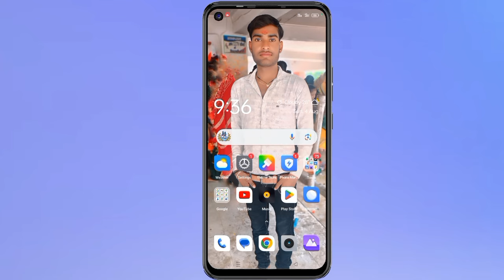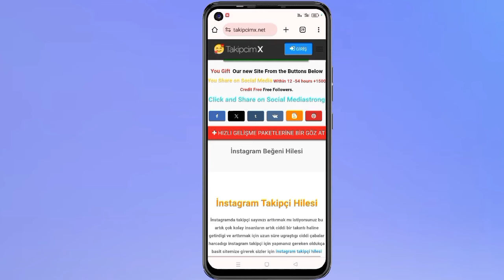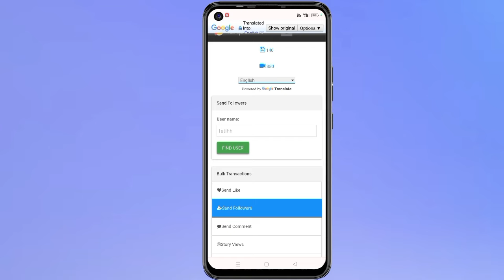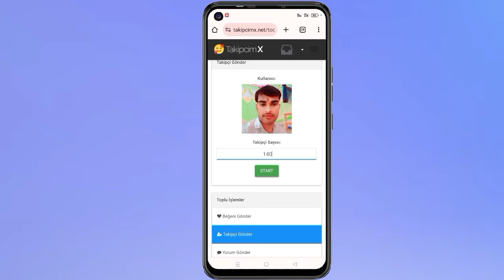Instagram Followers Kaise Badhaye 😍 | Instagram par followers kaise badhaye | Increase Follower 2024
About This Video - हेलो Friends आप सभी का Welcome है हमारे एक new  video में आज आप सभी को बताने वाले हैं Instagram par follower kaise badhaye उम्मीद है कि यह वीडियो बहुत ही पसंद आया होगा follower kaise badhaye Instagram par

इंस्टाग्राम पर फॉलोअर्स कैसे बढ़ाए

instagram par followers kaise badhaye free mein

इंस्टाग्राम पर फॉलोअर्स कैसे बधाई

instagram par followers hide kaise kare

instagram par followers kam hone se kaise roke

instagram par followers kaise badhaye meta

instagram par followers nahi badh rahe

इंस्टाग्राम पर फॉलोअर्स कैसे बढ़ाए जाते हैं

इंस्टाग्राम पर फॉलोअर्स कैसे बढ़ाए फ्री में

instagram par followers kaise badhaye paise se

Insta pe follower kaise badhaye
Insta follower kaise badhaye
Sk technical Bhaiya

Follower kaise badhaye Instagram
Follower on Instagram
Follower kaise badhaye Instagram pe
Follower kaise badhaye Instagram me
Follower kaise badhaye
Free me follower kaise badhaye
Free me follower kaise badhaye Instagram par
Free me follower kaise badhaye Instagram
Free followers
How to increase follower on Instagram
How to increase follower in Instagram
How to increase instagram followers
How to get follower on Instagram
How to get instagram free follower
Free followers
Instagram followers
Instagram par follower kaise badhaye 2023
Instagram pe follower kaise badhaye 2023
Followers